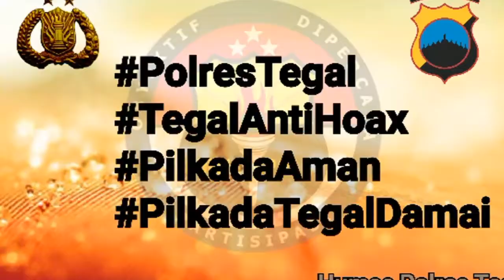Pernyataan Sikap Pemerintah Kec. Slawi Kab. Tegal Menolak Hoax